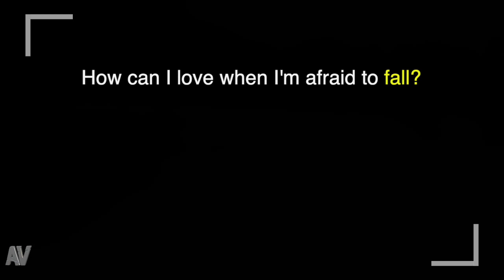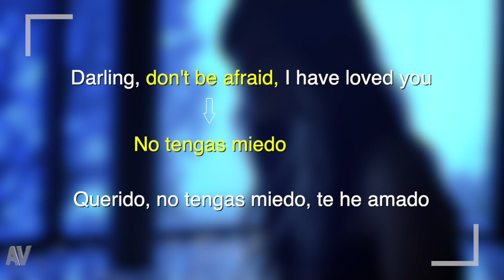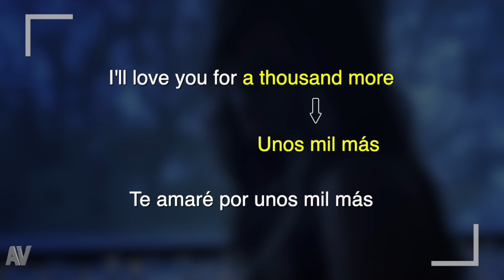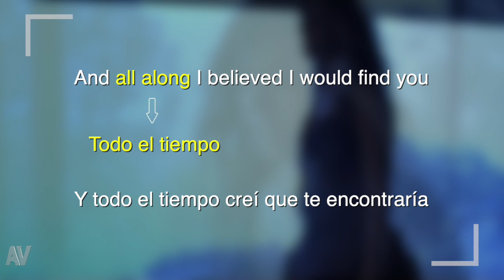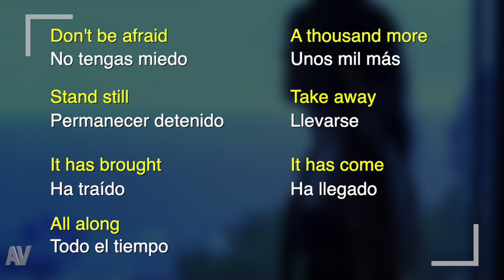A THOUSAND YEARS by CHRISTINA PERRI - Twilight soundtrack | LEARN ENGLISH WITH SONGS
Aprende vocabulario en inglés con "A thousand years" de Christina Perri, canción perteneciente a la banda sonora de la película de Twilight/Crepúsculo.

Déjanos en los comentarios la canción o película que te gustaría que analicemos en nuestro siguiente video.

También nos encuentras en Instagram y Facebook como @acciovocabulary. Allí encontraras contenido adicional todos los días.